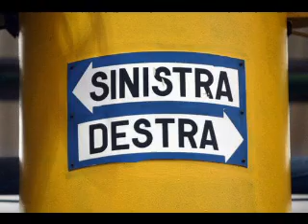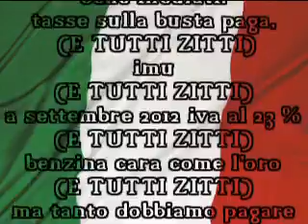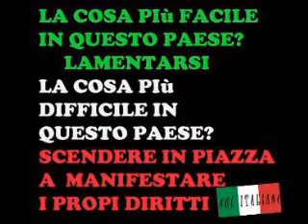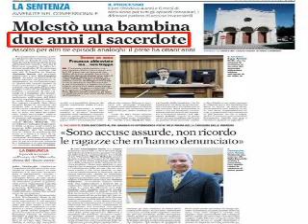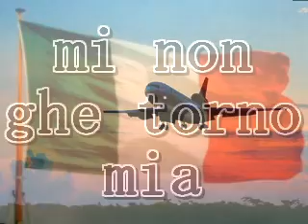Mi non ghe torno mia - Radiosboro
Na canson che in pochi minuti riassume la situassion della nostra cara Italia...
Bel paese? Bel paese de merda!
Mi me vergogno de essere italiano!